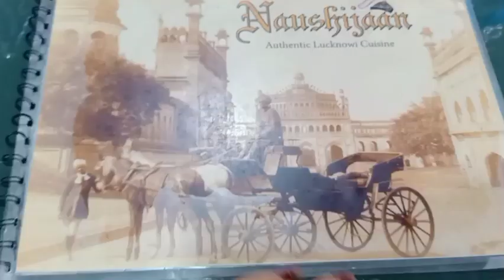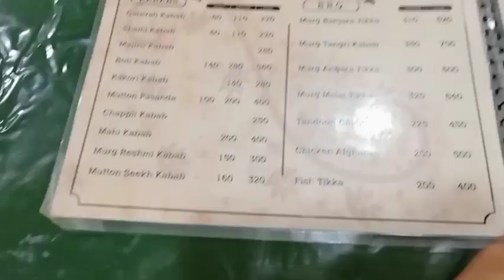Last Day of Lucknow ❤️